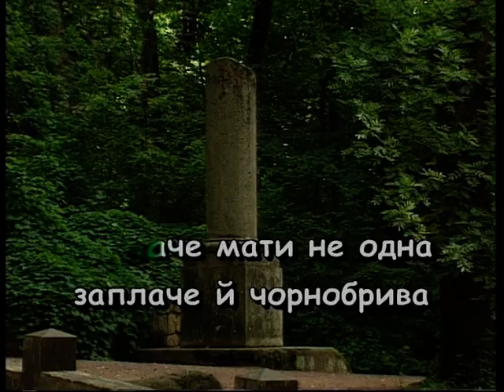ПОВІЯВ ВІТЕР СТЕПОВИЙ — караоке Українська народна пісня Ukrainian folk song karaoke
Українська народна пісня ПОВІЯВ ВІТЕР СТЕПОВИЙ — караоке